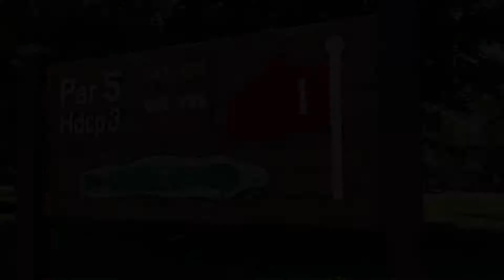Hole 01 Kedron Dells